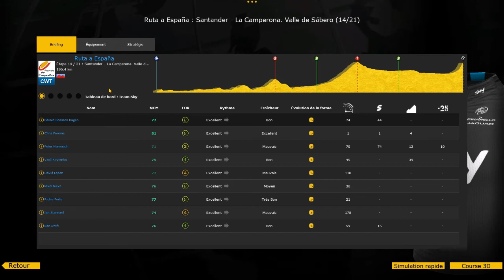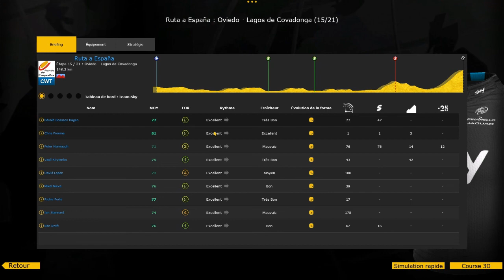[PCM2014] Vuelta 2014 | Etape 14: Santander - La Camperona Valle de Sabero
C'est le Tour d'Espagne (La Vuelta), retrouvé chaque jour a 17h00 l'étape du jour.
Bonne vidéo ! :)